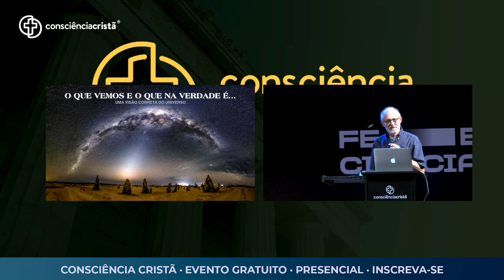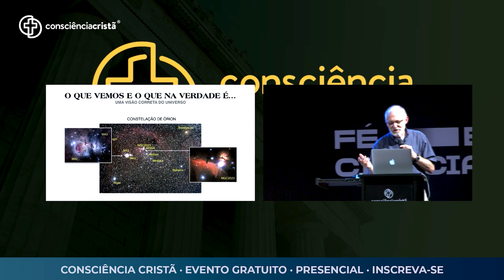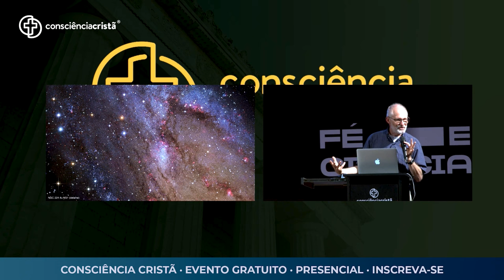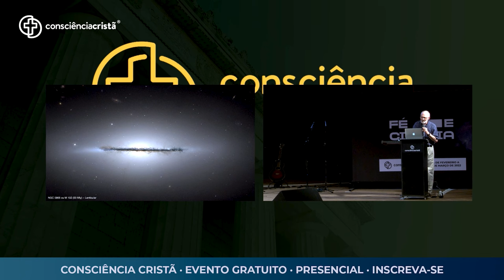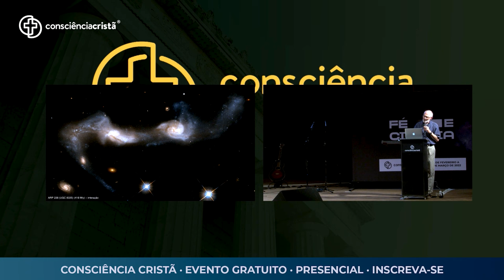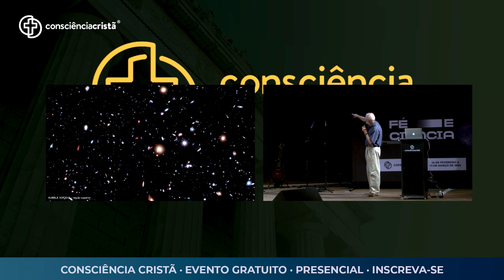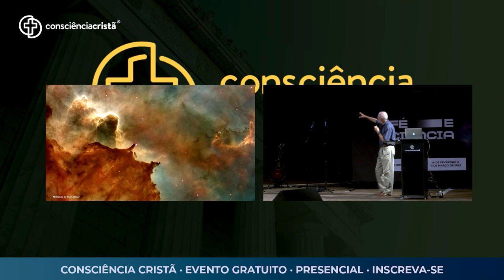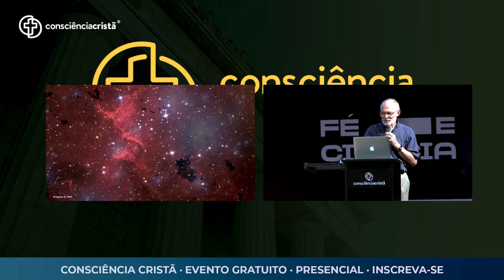CONHECENDO AS EVIDÊNCIAS | Seminario CC2022 : FÉ E CIÊNCIA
A ciência revela muito sobre Deus e o Seu poder. Por isso que o doutor Adauto Lourenço nos fala mais acerca dessa relação a partir de uma análise do universo e das evidências que ele nos apresentam.

Lembrando que o doutor Adauto Lourenço estará presente na Consciência Cristã 2024.

Você vai encontrar durante os 6 dias de evento:
--- 15 Plenárias